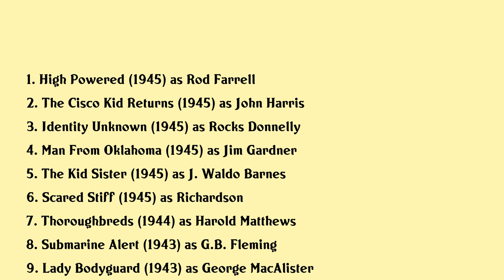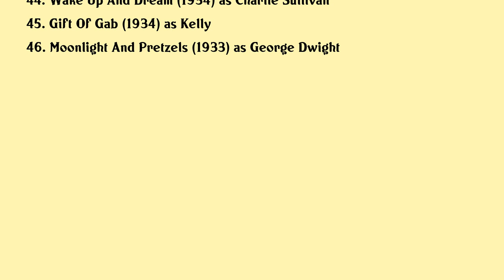Roger Pryor Movies list Roger Pryor| Filmography of Roger Pryor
Roger Pryor Full Movies List Filmography of Roger Pryor

Latest movies of Roger Pryor are:

1. High Powered
2. The Cisco Kid Returns
3. Identity Unknown
4. Man From Oklahoma
5. The Kid Sister
6. Scared Stiff
7. Thoroughbreds
8. Submarine Alert
9. Lady Bodyguard
10. Sos Your Aunt Emma
11. I Live On Danger
12. A Mans World
13. South Of Panama
14. The Richest Man In Town
15. Flying Blind
16. Power Dive
17. Bullets For Ohara
18. Gambling Daughters
19. Hedda Hoppers Hollywood No 2
20. Gambling On The High Seas

Complete list of movies acted by Roger Pryor are in this video.

Please Comment down your favorite movie of Roger Pryor